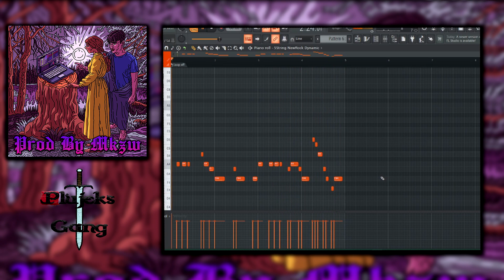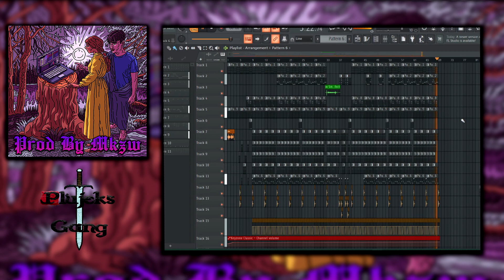(FREE) Simple Reggae Type Beat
A Major 80 BPM

Prod by. MKZW

Free to use for non-profit ONLY with credit (prod. mkzw)